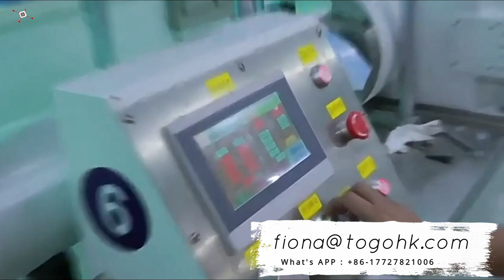silicone extrusion manufacturers TOGOHK extruded silicone products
TOGOHK’s staff will ensure that we supply high-quality extruded silicone products and delivery times of your customized silicone extrusion tubing.